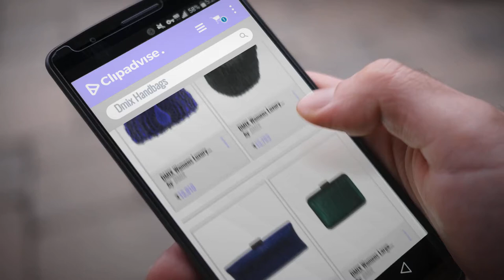Our Favorites Dmix Handbags [2018]: DMIX Womens Luxury Peacock Crystal Clutch and Evening Bags for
Our Favorites Dmix Handbags [2018]

DMIX Womens Luxury Peacock Crystal Clutch and Evening Bags for Wedding Bridal Party Prom by DMIX

DMIX Womens Luxury Handmade Crystal Bird Clutch Evening Bags for Party Prom Wedding Bridal by DMIX

DMIX Womens Long Crystal Clutch with Rhinestone Crystal Evening Bag Navy Blue by DMIX

DMIX Womens Large Crystal Clutch for Wedding Bridal Party Prom Evening Bag Dark Green by DMIX

DMIX Big Size Crystal Clutch Red by DMIX

Dmix Womens Large Satin Silk Hard Clutch Evening Bag and Handbags with Crystal For Wedding by DMIX